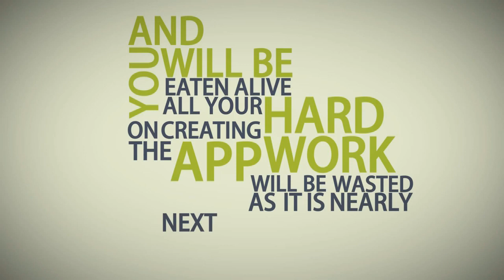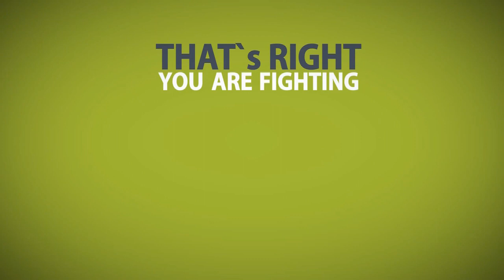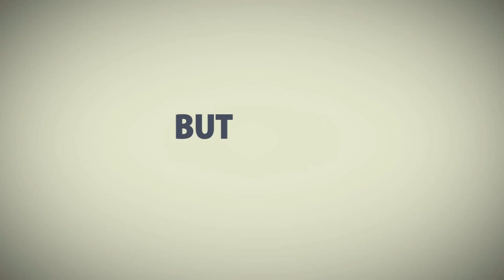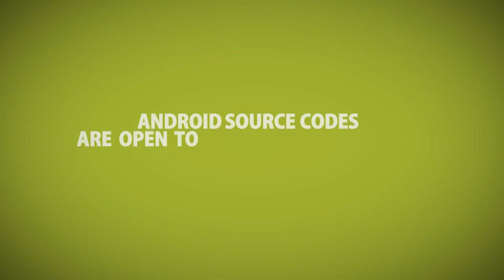App Dev Empire For Android Reviews - Best Android App Development Tutorial!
Looking for App Dev Empire For Android reviews? But I tell you what, there's no need to be skeptical about this program. I can boldly say that it is the best Android app development tutorial you will ever see. With the quality of training provided, it is very affordable. Where else can you find a system like this one?

I really encourage you to grab this program if you want to learn how to develop Android apps and make money out of them. Take action as early as possible before others create those apps you have been dreaming to make. If you want to read my full review of this system, follow this